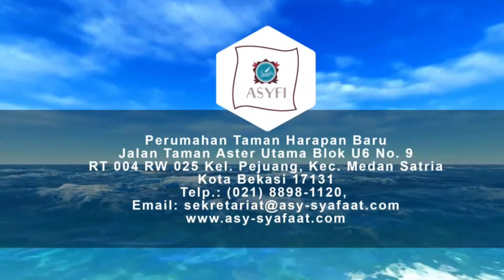Al-jadiid BAB 57-58: Larangan Mencaci Angin & Berburuk Sangka Oleh Ustadz Mahmud Bakari, Lc. MH